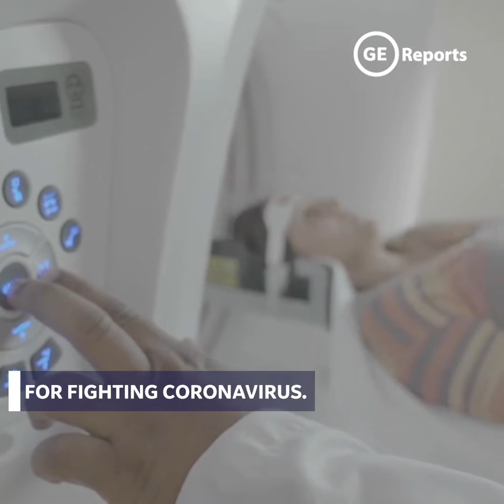‘In The Box’ Imaging Tech Helps A Paris-Area Hospital Fight COVID-19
Preparing for a wave of coronavirus patients, a French hospital needed a new CT scanner in 10 days. GE Healthcare had just the thing.